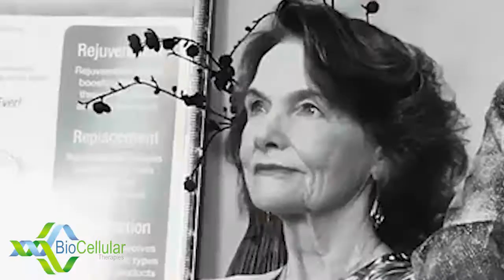VIDEO: BioCellular Therapies’ Patients Talk About Life-Changing Success of Stem Cell Treatment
Cynthia and Charles Boyd talk about their life-changing results cutting-edge stem cell research and treatment By Dr. Brian Dowdell at BioCellular Therapies.